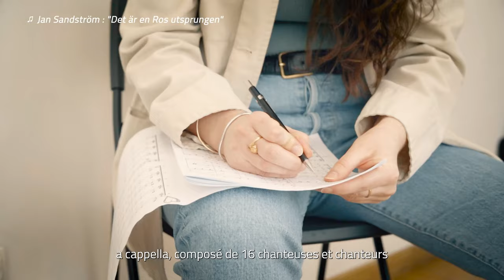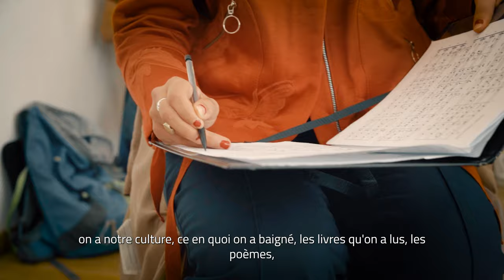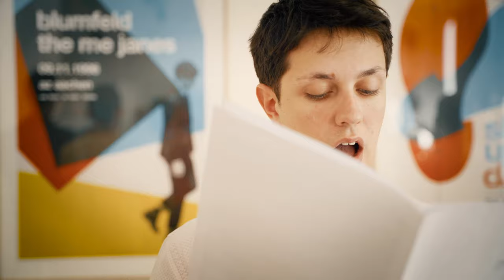Les Temps Dérobés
Ensemble vocal Les Temps Dérobés
Direction Félix Benati

"Soleils Levants" est un programme en partenariat avec la Sacem.
Cette vidéo a été réalisée par l'agence le philtre grâce au mécénat musical de la Caisse des Dépôts.

Les chanteurs :

Sopranes :
Giulia Sampieri
Béatrice Grinfeld
Laure Molter
Irène Sainte-Marthe Fleming

Altos :
Madeleine Bazola-Minori
Camille Halling
Clara Pecot
Elise Martineau

Ténors :
Léo Guillou-Kérédan
Antonin Alloncle
Paul Campana
Martin Laskawiec

Basses :
Johannes Colin
Numa Leparoux
Julien Sfeir
Louis Thiry

Enregistrements réalisés par Lucas Joseph et Nathan Fustec